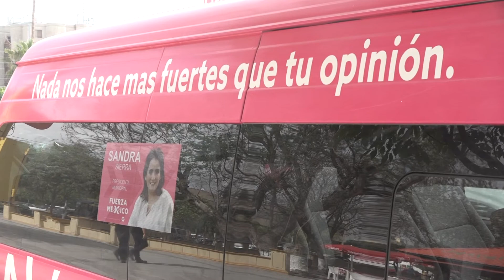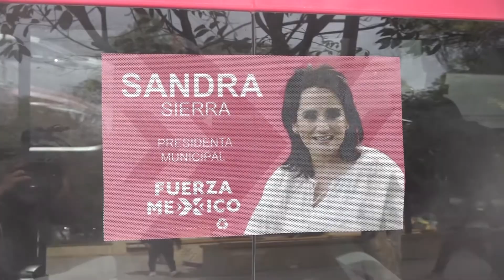Buscan tres candidatas ser la primera alcaldesa de Torreón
→ Provenientes del sector empresarial y del activismo social, por primera vez en la historia de Torreón, tres mujeres aspiran a ocupar la Presidencia Municipal